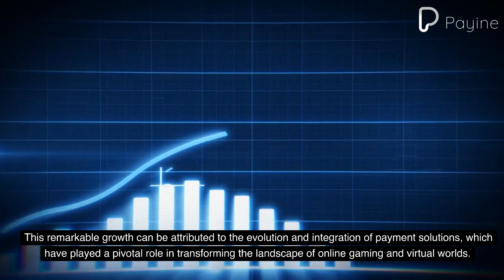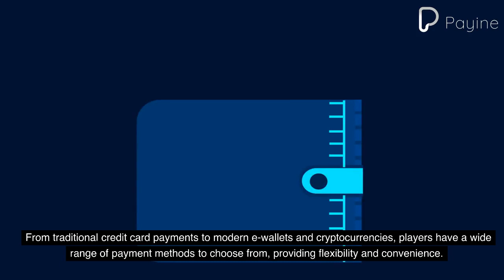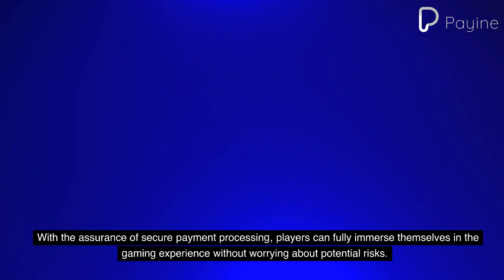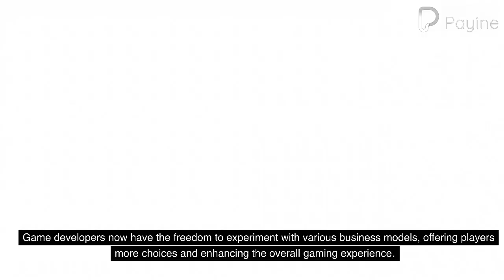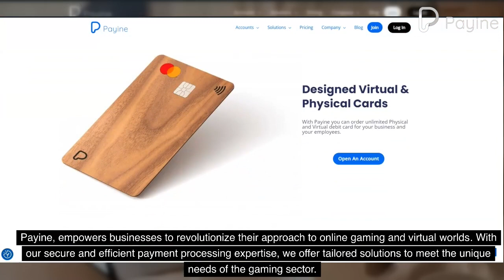Payment Solutions Fueling the Expansion of Online Gaming and Virtual Worlds.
The online gaming and virtual world industry has experienced an unprecedented surge in popularity, captivating millions of players worldwide. This remarkable growth can be attributed to the evolution and integration of payment solutions, which have played a pivotal role in transforming the landscape of online gaming and virtual worlds. In this article, we will explore in detail how payment solutions have become instrumental in fueling the expansion of this industry, revolutionizing the gaming experience, and opening up new possibilities for gamers.

In the world of online gaming and virtual worlds, payment solutions have revolutionized the way players engage and interact. Through integrated payment gateways, players can seamlessly make in-game transactions, enhancing their gaming experiences with ease. Whether it's purchasing virtual goods, unlocking premium features, or accessing exclusive content, payment solutions offer a secure and convenient way to facilitate these transactions within the game environment. From traditional credit card payments to modern e-wallets and cryptocurrencies, players have a wide range of payment methods to choose from, providing flexibility and convenience.

Not only do payment solutions enhance the player experience, but they also offer a crucial avenue for monetization for game developers and publishers. These solutions provide seamless payment experiences, enabling developers to effectively monetize their games through in-app purchases, subscriptions, or microtransactions. This revenue stream not only supports continuous game development and updates but also fuels the creation of engaging content that keeps players coming back for more.

Another significant impact of payment solutions on online gaming and virtual worlds is the facilitation of global access. These solutions have transcended geographical boundaries, allowing players from around the world to participate in these immersive digital environments. Regardless of their location or local currency, players can now join the vibrant gaming community with ease. By offering secure and efficient payment processing, payment solutions have removed barriers and enabled a diverse and inclusive gaming experience.

Security is a paramount concern in the online gaming and virtual world industry. Players need to feel confident when making financial transactions within the gaming ecosystem. Payment solutions have stepped up to address this concern by implementing robust encryption protocols and advanced fraud detection mechanisms. These measures safeguard sensitive financial information and ensure secure transactions, instilling trust and confidence among players. With the assurance of secure payment processing, players can fully immerse themselves in the gaming experience without worrying about potential risks.

The integration of payment solutions has not only brought convenience and security but has also unleashed a wave of innovation and the emergence of new experiences in online gaming and virtual worlds. Game developers now have the freedom to experiment with various business models, offering players more choices and enhancing the overall gaming experience. Free-to-play games with optional in-game purchases, subscription-based services, and crowdfunding campaigns for game development are just a few examples of the innovations made possible by payment solutions. These innovations not only attract new players but also keep the gaming community engaged and excited about what's next.

As the online gaming and virtual world industry continues to evolve, payment solutions are poised to play an increasingly vital role. Advancements in technology, such as blockchain and decentralized finance (DeFi), hold immense potential to further revolutionize payment solutions in gaming. The integration of virtual currencies and seamless cross-platform payment experiences will further enhance accessibility, security, and monetization possibilities within the gaming ecosystem. The future of payment solutions in gaming promises exciting developments and innovations that will shape the industry for years to come.

Payine, empowers businesses to revolutionize their approach to online gaming and virtual worlds. With our secure and efficient payment processing expertise, we offer tailored solutions to meet the unique needs of the gaming sector. Enhance player experiences, streamline payment processes, and maximize monetization opportunities by partnering with Payine. Embrace the future of gaming with us as your trusted payment partner. Together, let's redefine the gaming experience and unlock limitless possibilities.